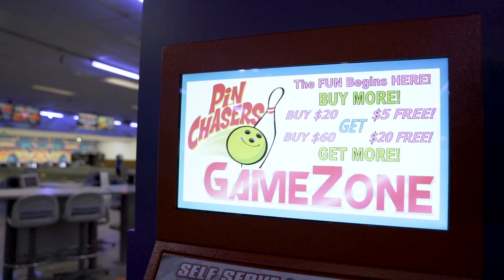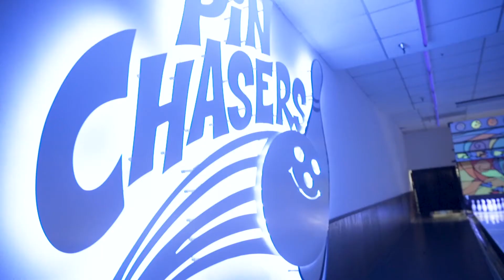Pin Chasers - Office Party Time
If you're in charge of planning your office party and you're so done with the stuffy sit-down dinners, be the office hero and plan your party at Pin Chasers. Pin Chasers staff will take care of your team's needs, take your drink and food orders, bring everything out to you, and keep your pitchers and food stations topped off!

Bowling is a highly social, casual, and laid-back group activity where you can mingle, get to know one another, and cheer for each other. Plus, if you don't want to bowl, you can just hang out, play pool, or enjoy our arcade room full of exciting games.

Prepare to have your expectations exceeded at your local Pin Chasers during your next company party.

to be connected with one of our party planners!